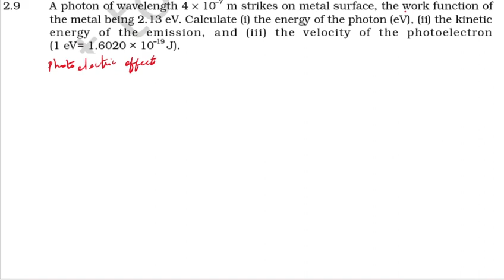NCERT SOLUTION CHEMISTRY CLASS 11TH CHEMISTRY STRUCTURE OF ATOM EXERCISES 2.9 CBSE NEET JEE